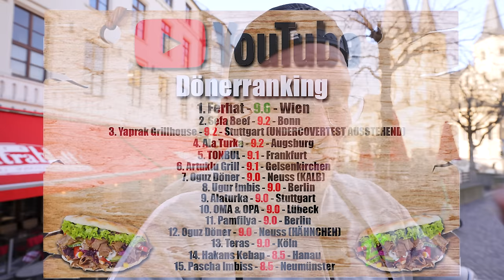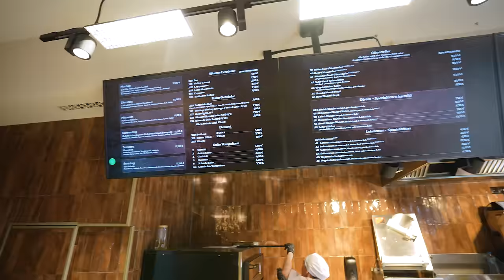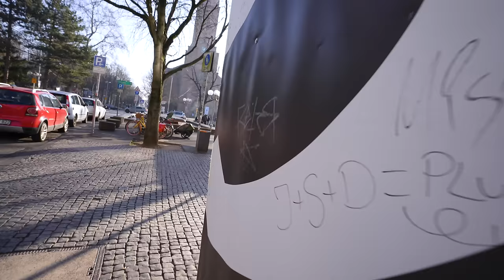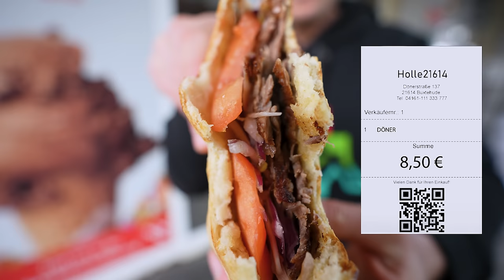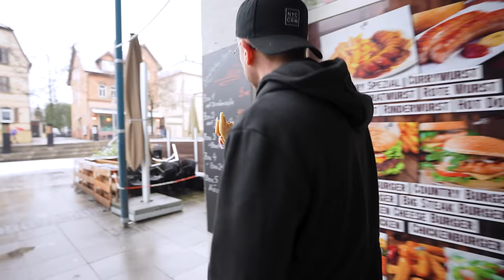DIE 2 BESTEN DÖNER DEUTSCHLANDS (UNDERCOVER) BONN VS. KORNWESTHEIM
Schon vor Wochen angekündigt und jetzt endlich online! Ich habe die Nummer.1 aus Bonn "Sefa Beef" und die Nummer.2 aus der Nähe von Stuttgart "Yaprak Kornwestheim" undercover auf den Prüfstand gestellt.
2x 10€ sparen mit der Uber Eats App  @UberEats
Code: Holle
Mein offizieller Zweitkanal:
Code: Holle10
Sefa Beef Döner
Adresse: Kaiserpl. 10, 53113 Bonn

Yaprak Grillhouse
Adresse: Bahnhofspl. 14, 70806 Kornwestheim
Gute Arbeiter:
Finales Video: Filmjohann